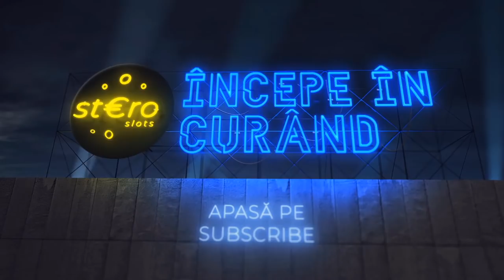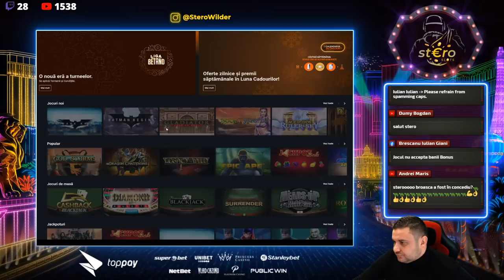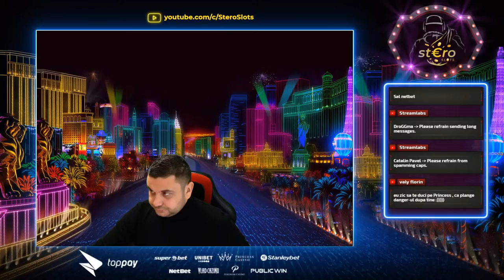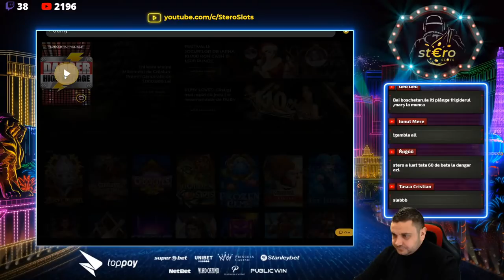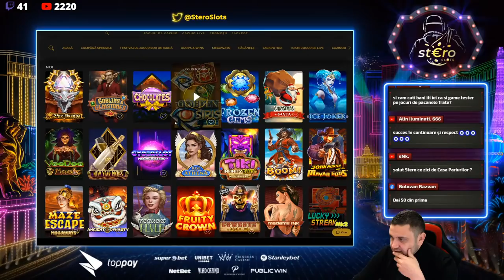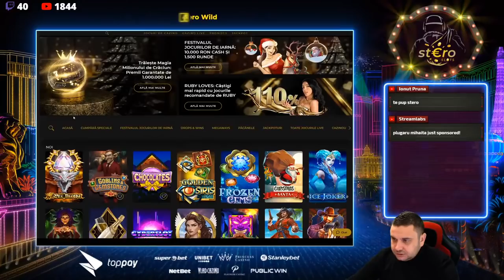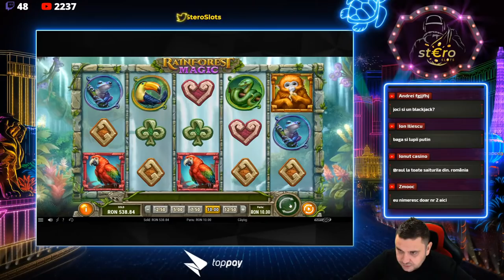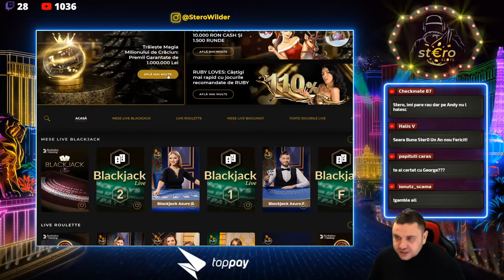HO HO HO CRACIUN FERICIT PACANOS with SterO SlotS // GOOD VIBES & CHILL //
⏰ Descrie problema ta cu cazinoul si incercam sa te ajutam.
👍Posteaza castigurile tale aici si te laudam pe LIVE.
🖐 Bine ai venit pe canalul SterO SlotS - Jucam cele mai tari sloturi ale momentului si ne bucuram de castiguri!
✅ Primesti notificari instant atunci cand sunt live sau cand pun un video nou! ✅
𝟏𝟖+ | 𝐉𝐎𝐂 𝐑𝐄𝐒𝐏𝐎𝐍𝐒𝐀𝐁𝐈𝐋! 🔞

𝟏. 𝐉𝐨𝐜𝐮𝐫𝐢𝐥𝐞 𝐝𝐞 𝐧𝐨𝐫𝐨𝐜 𝐧𝐮 𝐭𝐫𝐞𝐛𝐮𝐢𝐞 𝐩𝐫𝐢𝐯𝐢𝐭𝐞 𝐜𝐚 𝐨 𝐬𝐮𝐫𝐬ă 𝐝𝐞 𝐯𝐞𝐧𝐢𝐭.
Atunci când decidem să încercăm jocurile de noroc, trebuie să ne gândim la ele ca fiind o modalitate de a ne distra, de a ne simți bine și să nu privim jocurile de noroc ca o modalitate de a face bani pe termen lung. Desigur acest lucru nu înseamnă că pe termen scurt nu putem câștiga diverse sume, însă trebuie să reținem că nu jucătorul, ci casa are cel mai mare avantaj pe termen lung.

𝟐. 𝐍𝐮 𝐫𝐢𝐬𝐜𝐚ț𝐢 𝐚𝐥ț𝐢 𝐛𝐚𝐧𝐢, 𝐝𝐞𝐜â𝐭 𝐜𝐞𝐢 𝐩𝐞 𝐜𝐚𝐫𝐞 𝐬𝐮𝐧𝐭𝐞ț𝐢 𝐝𝐢𝐬𝐩𝐮ș𝐢 𝐬ă-𝐢 𝐩𝐢𝐞𝐫𝐝𝐞ț𝐢.
Atunci când decideți să vă încercați norocul într-un cazino online și să investiți niște sume de bani în distracție, trebuie să vă gândiți foarte bine care este suma pe care vreti să o investiți în distracția voastră. Cu alte cuvinte, suma pe care o cheltuiți pe distracție, trebuie să fie o sumă pe care dacă o pierdeți, să nu regretați și să nu fie atât de mare încât să vă pună în vreun pericol existența sau traiul de zi cu zi, deci să riscați doar cât nu vă va lipsi în cazul eventualei pierderi.

𝟑. 𝐏𝐫𝐞𝐬𝐭𝐚𝐛𝐢𝐥𝐢ț𝐢 𝐥𝐢𝐦𝐢𝐭𝐞𝐥𝐞 𝐝𝐞 𝐝𝐞𝐩𝐮𝐧𝐞𝐫𝐞
E important să prestabiliți care sunt limitele de depunere atunci când începeți să jucați, deoarece altfel vă puteți lăsa ușor purtați de valul și entuziasmul jocului și al distracției. Limitele de depunere se pot face în avans în profilul dvs. pe majoritatea cazinourilor.

𝟒. 𝐍𝐮 𝐯ă 𝐝𝐞𝐦𝐨𝐫𝐚𝐥𝐢𝐳𝐚ț𝐢, 𝐧𝐮 𝐮𝐫𝐦ă𝐫𝐢ț𝐢 𝐩𝐢𝐞𝐫𝐝𝐞𝐫𝐢𝐥𝐞
Ce poate fi mai supărător și devastator decât să observați pierderile?
Deoarece sloturile și jocurile de cazinou propriu-zise nu au memorie, așadar faptul că pierdeți acum într-un slot sau într-un joc, nu presupune să pierdeți automat și la o următoare încercare. La fel și cu câștigurile: dacă azi câștigați la un slot, nu înseamnă că mâine veți câștiga la fel de mult sau și mai mult. Indiferent de câștig sau pierdere, este important ca momentul în care vă atingeți limitele, să vă opriți din joc, deoarece tentația poate fi mare.
©️ 2022 Copyright - SterO Slots. Toate drepturile rezervate.